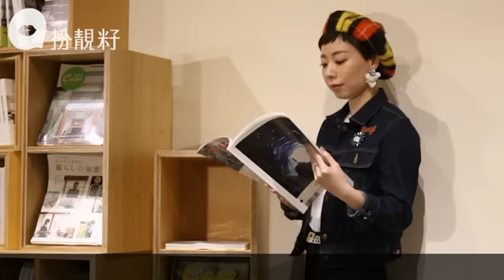短髮造型唔會悶 襯誇張耳環頭飾更吸睛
經常說短頭髮好像沒甚發揮，兩位短髮時裝造型師Avis及Lorraine就親身示範短髮襯頭飾可塑性更高。